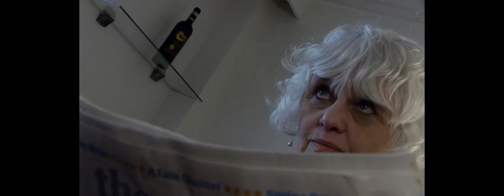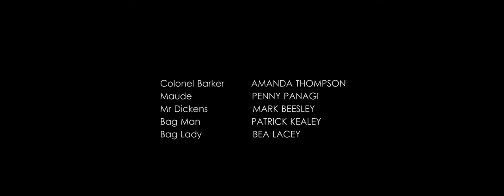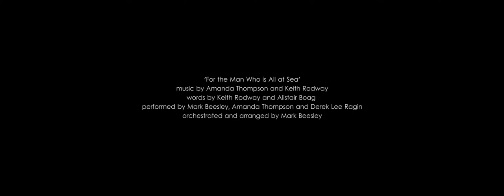The Mariner's Tale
A short film by Keith Rodway, filmed in Marine Court in St Leonards on Sea. The film describes a metaphorical journey through regret, denial and uncertainty, and the destructive effect that unresolved issues from the past can have on us, and those around us. Starring Alistair Boag, Frances Viner, Veronica Tricket, Aimie Stacey, Derek Lee Ragin, Amanda Thompson and Penny Panagi.Featuring Patrick Kealey, Bea Lacey and Mark Beasley. Music arranged by Mark Beasley. Filmed by Eddie Knight and Garth Twa. Written, edited and directed by Keith Rodway.